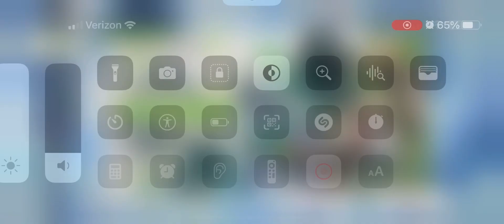Genshin impact Wish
baizhu banner